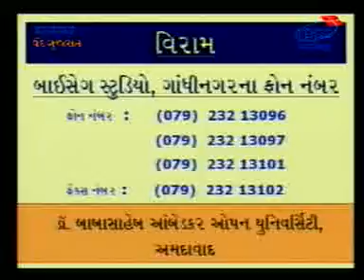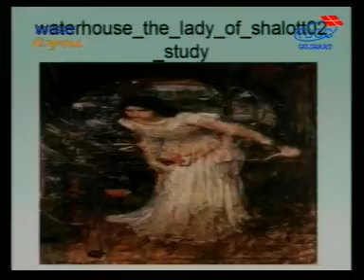BAOU S MEG ZAI 1 1 E 3